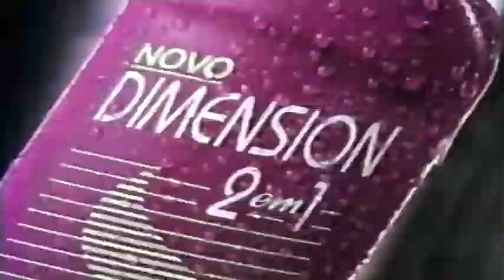Comercial: Dimension 2 em 1 1991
Esse comercial ao mundo Dimension 2 em 1.